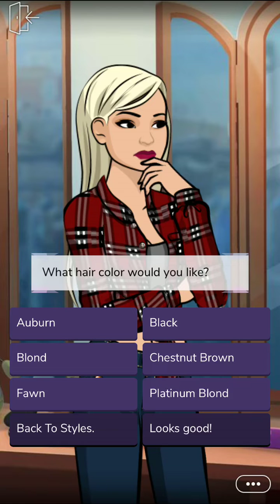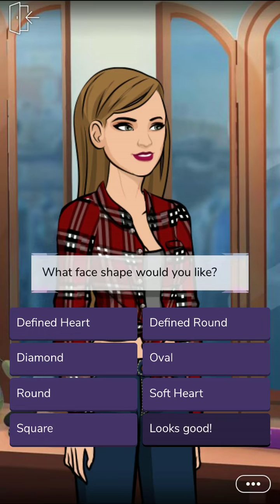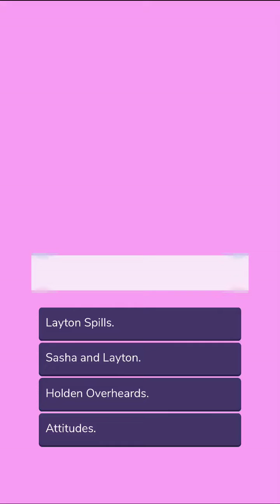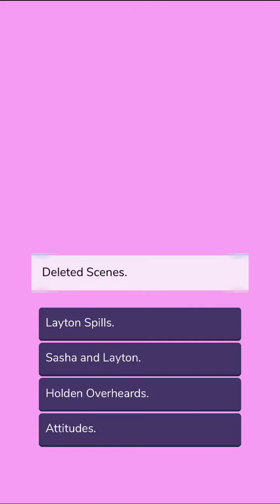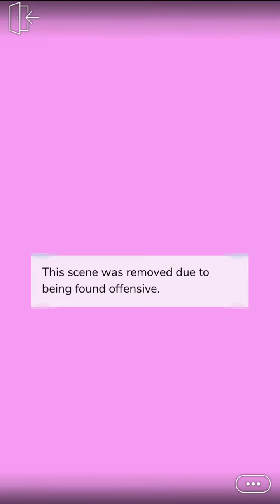Perfect Crush - Episode 12 | Episode Choose Your Story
You plan on spending summer crying over your ex. But you're forced to go to music camp, where you start to fall in love again...and end up crushed.

Credit: ReedEpisode
Author's IG: @reedepisode